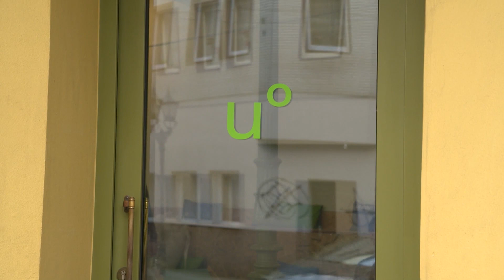STUDIO 47 .live | AUSBLICK: 1. URBAN ZERO-FESTIVAL IN RUHRORT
Die Initiative Urban Zero möchte Ruhrort bis 2029 zu einem umweltneutralen Stadtteil machen. Doch was ist damit eigentlich genau gemeint & wer wird an dem Vorhaben alles beteiligt sein? Beim 1. Urban Zero-Festival am 13. Mai 2023 werden diese & viele weitere Fragen geklärt. Wir sprechen mit Peter Weidig, Leiter Holding Services Franz Haniel & Cie. GmbH, über die große Bedeutung des Projektes & auch des Festivals.